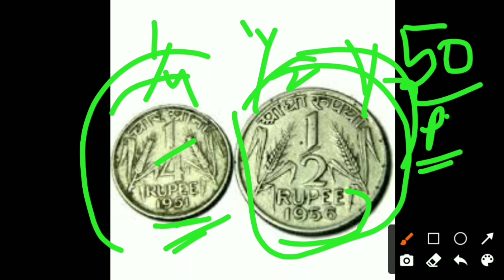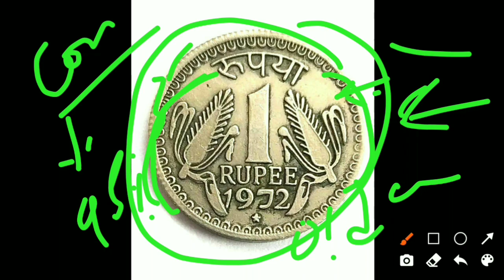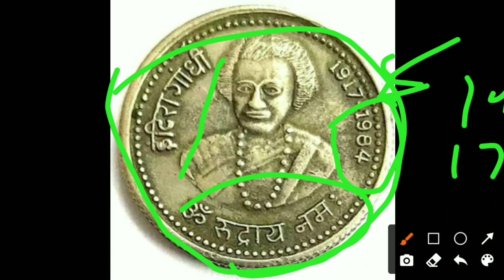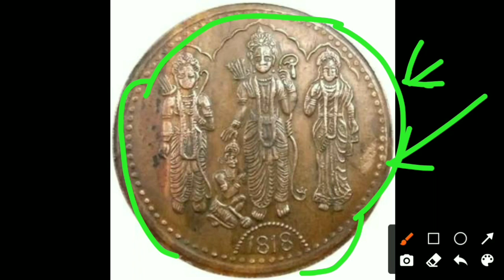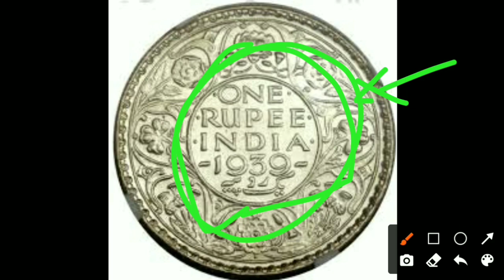old coin market price | old coin buyer no | old note selling website old coin kha beche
comment for website link
har comment ke reply karnga
thanks
es video m purane note ko kaise registration karte h or kasie old note ko bechte h uske bare m batya gya h
buyer se bat karke sell karne ki recording or chatting recording h...
es video m mne proof k sath dikaya h ki kaise buyer contact karte h to ham bol sakte h ki old coin selling proof ya purane note bechne ki kya proof h
agar aapke kuch qes ho jo puchne jaye to app hme par dm kar de

Sell on indiamart, Buy on indiamart, Sell old coins and note, Sell old coins, Sell old unique currency Note, Sell 786 note
Old coin value, old coin buyer, old coin price, sell old coin and note direct buyer, sell old coin and note online, Coin buyer